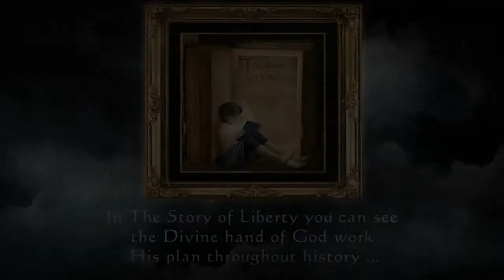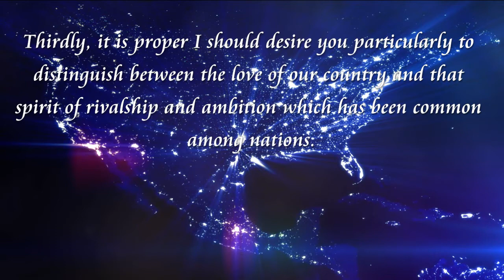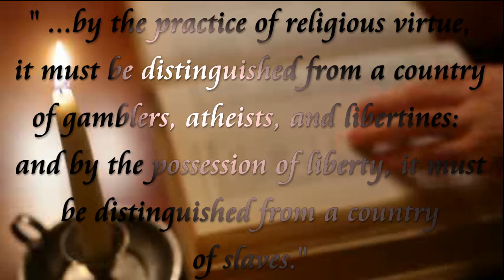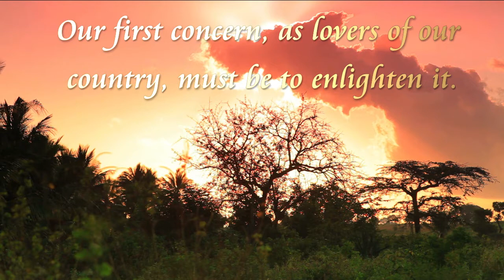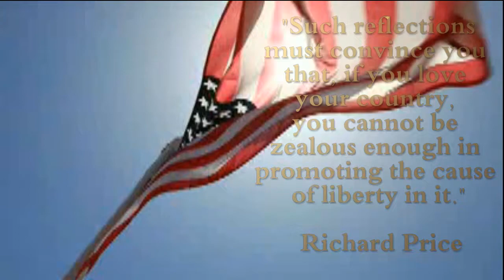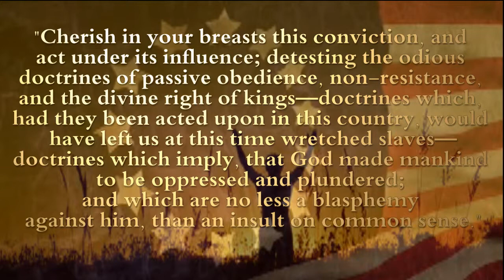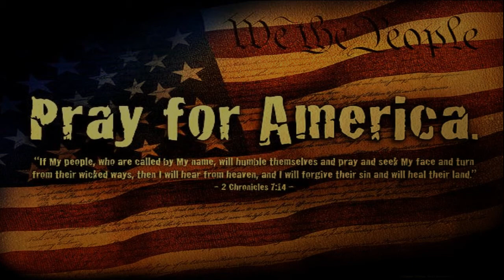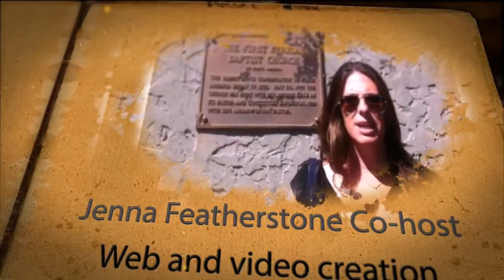Richard Price, A DISCOURSE ON THE LOVE OF OUR COUNTRY - Political Sermons from the Founding Era.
A DISCOURSE ON THE LOVE OF OUR COUNTRY- Richard Price- Political Sermons from the Founding Era.
​LONDON 1790 Richard Price (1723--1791). Born at Tynton in Glamorganshire, Wales, Price gained fame as a supporter of the American and French revolutions. A friend of Benjamin Franklin, he was a liberal Presbyterian minister and a moral philosopher whose critique of the Scottish philosophy of Francis Hutcheson in Review of the Principal Questions and Difficulties in Morals (1758) came to be regarded as a significant anticipation of Kant's ethics in certain respects and of nineteenth-century intuitionism in others. With Joseph Priestly, Price also published A Free Discussion of the Doctrines of Materialism and Philosophical Necessity (1778), written in the form of a debate. As a result of his publication of a reply to David Hume's essay on miracles, Price had a D.D. degree conferred upon him by the University of Aberdeen.

History shows us that even though the evil plans of kings and rulers seem to be winning, the Divine hand of God works a counter plan. Learn the amazing stories that have been hidden from you. We believe the story of our God-given rights is the great missing link to restore our nation again!